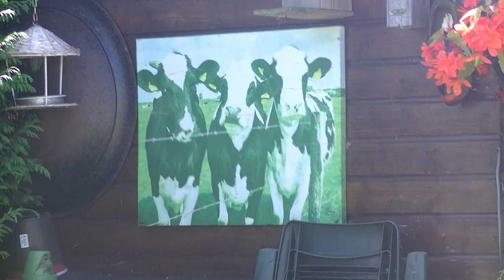in de rekreatiepark de kooi in de stolwijk vlog 7